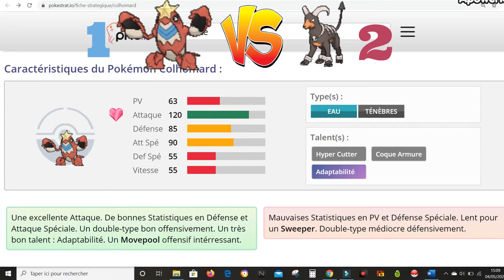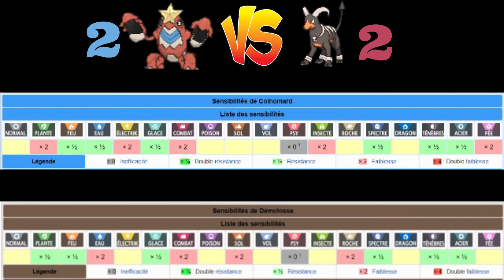Un nouveau combat POKÉ/VS ! RED VS BLUE #03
Démolosse VS Colhomard / PokéVS #3 - Monstre deTeam Magma contre Team Aqua - Viwan

Démolosse No 229 VS Colhomard No 342 - PokeVS Viwan Pokémon - PokéVS #3

Bienvenue dans PokéVS, l'émission qui compare 2 ou 3 Pokémon sur divers critères (Design, Caractéristiques, Apparitions dans l'animé, le Jeu de cartes,. ). Pour qu'un Pokémon gagne le combat, il faut que je choisisse mais aussi que vous choisisiez dans le sondage ou dans les commentaires de la vidéo ! Restez bien jusqu'à la fin, VOUS décidez du prochain combattant qui apparaîtra dans PokéVS ! Vous êtes prêt ? C'est parti pour un combat entre 2 rivaux. L'un est de la Team Aqua et l'autre Magma. Vous êtes plutôt pour Démolosse ou pour Colhomard ? Sources : Poképédia

Colhomard : Fildrong : BAN COLHOMARD PLEASE - Commenté du match #47 Pokemon Battle Royale : [Pokémon Battle] - Vikavolt vs Crawdaunt - Fast Version Team Aqua / Team Magma : La chaîne officielle Pokémon YouTube : Pokémon Generations Episode 8 : The Cavern Pokémon Generations Episode 7 : The Vision Démolosse : PAPAPOKEMON GO : ÉVOLUTION MALOSSE en DÉMOLOSSE et inscription au POKÉDEX POKEMON GO Master Shamo Amv : Houndoom Amv - Fade Into Darkness Les prochains Concurrents : RLDP Pokemon Battle : 0:12 / 1:02
Combusken VS Mime Jr Turnament Battle Preston Ward Condra : Beheeyem Pokédex Entry HACKING THUNDER : Pokemon Battle Ash Hippowdon vs TorterraPokemon Battle Ash Hippowdon vs Torterra MobWon Com mp4 Pour faire vos propres combats Pokémon, c'est com/